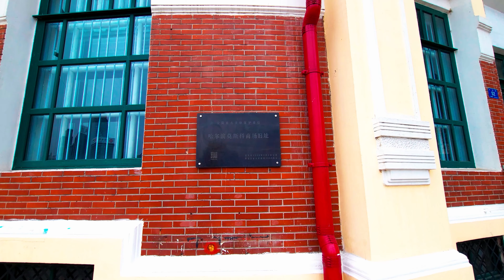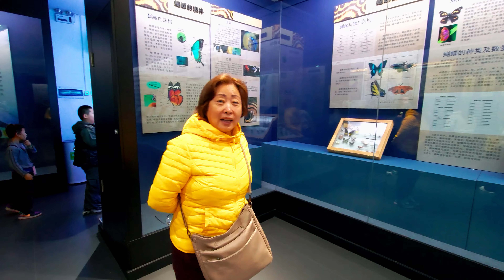Heilongjiang Museum 2024